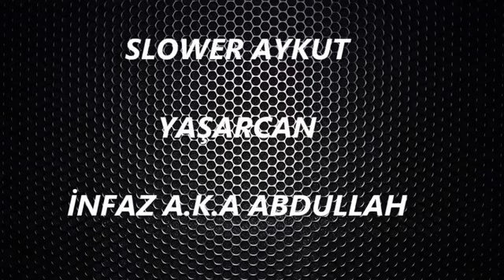İnFaz a.K.a Abdullah - Hayal Oldu Hayal 2oı4